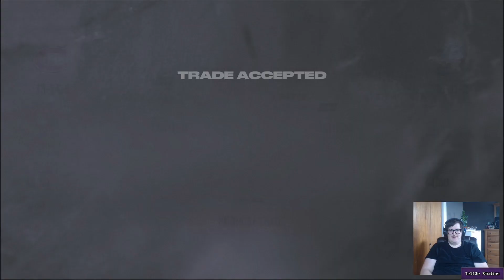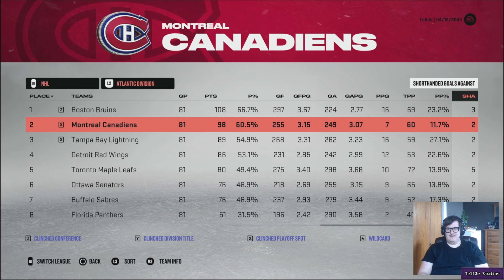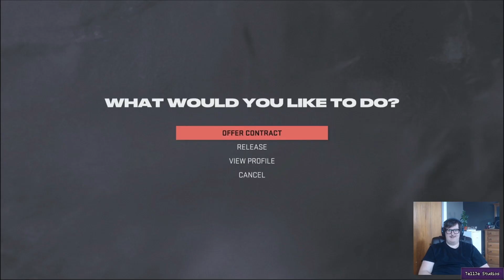Hoping for a good season!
Youthful team + veteran Connor Bedard = good season & playoff success? Enjoy!

Chapters:
00:00 - Intro
00:12 - Lineups
00:26 - Regular season (pre-deadline)
01:30 - Trade Deadline
01:53 - Regular season (post-deadline)
02:01 - Regular season results
03:10 - Playoffs
05:38 - Playoffs results
05:51 - Draft
05:59 - Re-sign phase
06:23 - Free agency